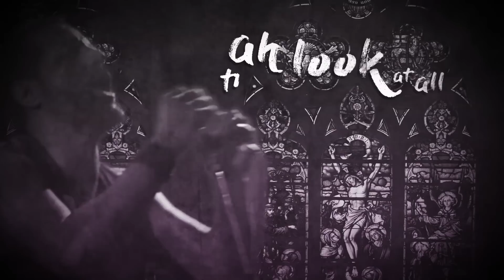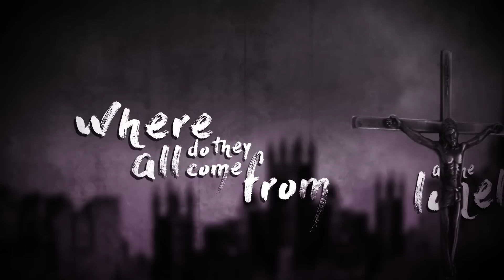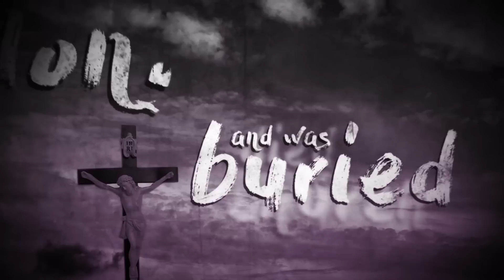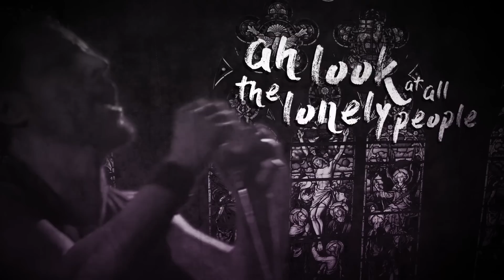Pure Obsessions & Red Nights - Eleanor Rigby / Beatles Cover (Official Lyric Video)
Taken  from " Deconstruct ( Covers and remixes) "

C + P 2015 Les disques Rubicon